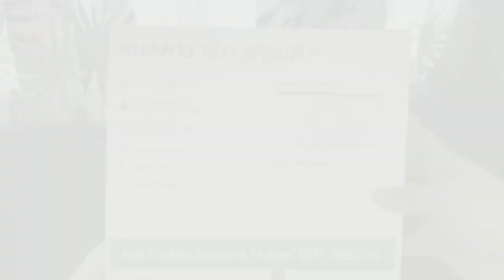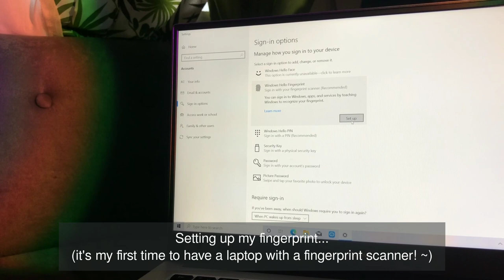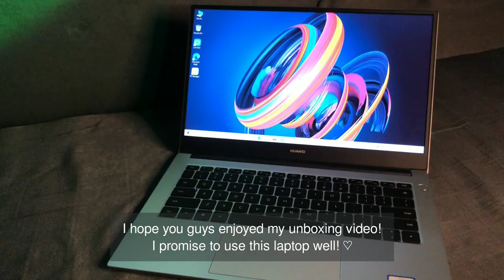My new personal laptop for college! 🌷| Unboxing Huawei Matebook D14 2021 📦💻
Kumusta? And what's poppin'?
It's Jullyann, aka Jully!

Hi guys!  It's been a while ~

Firstly, I apologize for my 2-year hiatus.  I was not prepared for how hectic senior high school had been! ༼•͟ ͜ •༽

However!  I graduated from FEU High School Manila already!  And now, I am an incoming BA Communication Arts student at the University of the Philippines Los Baños! 🌻

For now, let me share with you my new laptop's unboxing video.  I now have my personal laptop, and it is Huawei Matebook D14 2021!  And I am so grateful for this laptop ~